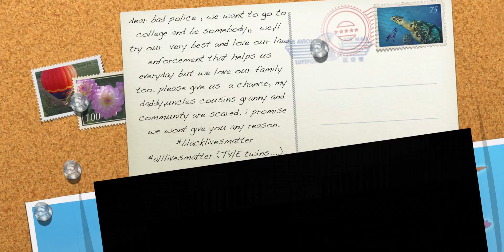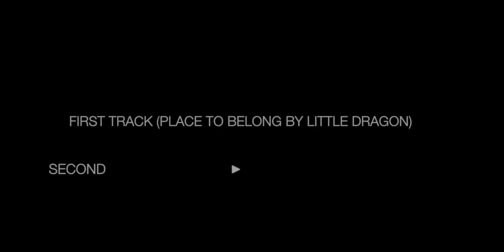blacklivesmatter alllivesmatter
This is a video i did in response to a letter my twin daughters wrote to the police.. blacklivesmatter alllivesmatter lets come together